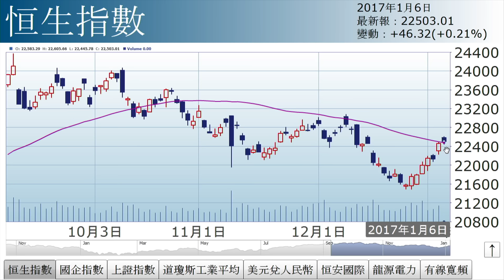李國慶：滙海風雲（2017年1月6日）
【香港經濟日報】《投資理財》主編李國慶指，港股今日衝高回落，收市企50天綫之上，恒指現時能否形成中期反彈浪仍有待觀察，國企指數則已連續兩日企於50天綫之上。……（更多內容：